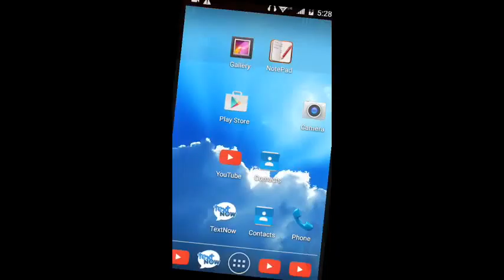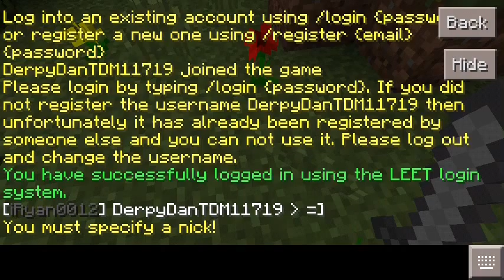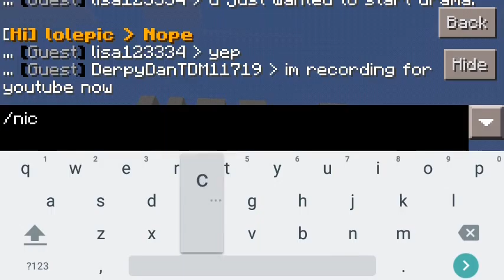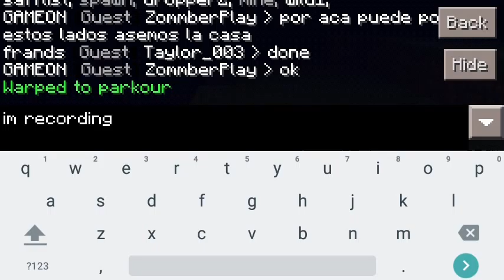Minecraft|The Stupid Servers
Look at the stupid servers I play